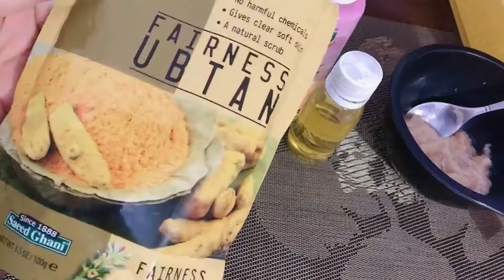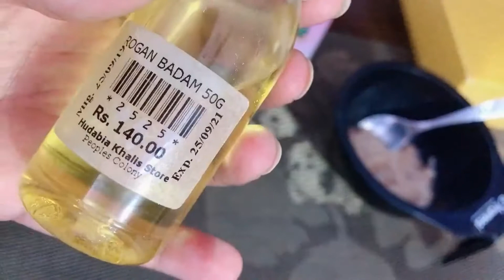Remove dark spots in just 7 days | 100% Natural | Get rid of uneven skintone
Potato face mask for skin whitening and to remove dark spots. Remove hyper pigmentation and wrinkles.No Dark Spots No Pimples - Apply Potato Face Pack daily & Change Your Skin Complexion Overnight

How To Curl Your Hair | Babyliss Curler Detailed Video How to Curl and Style Your Hair

How to get clear, glowing, spotless skin by using aloe Vera gel | uses of aloe vera gel